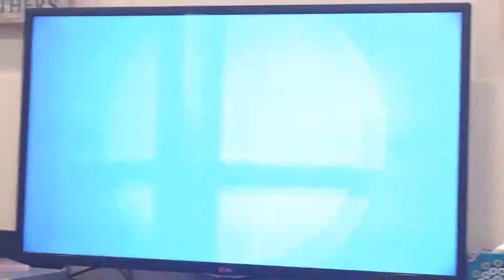SSBU 8-Player Fight #27: Mewtwo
Previously: Ganondorf
Next Up: Roy

Stage: Unova Pokémon League
Song: Battle! (Dialga/Pakia) / Spear Pillar